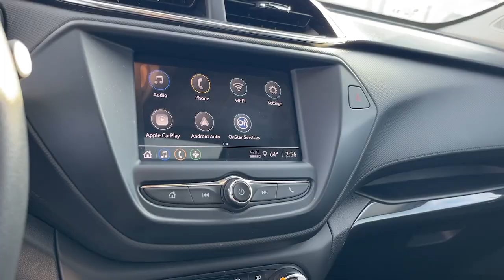2022 Chevrolet TrailBlazer LT Oak Lawn, Matteson, Northwest Indiana, Calumet City IL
Pre-Owned 2022 Chevrolet TrailBlazer LT available at Kingdom Chevrolet located in 6603 S Western Ave, Chicago, IL, 60636.

Servicing the Oak Lawn, Matteson, Northwest Indiana, Calumet City area.

Get into the  2022  Chevrolet TrailBlazer.  Make the most of every outing in this can-do Trailblazer. Its spacious, comfortable cabin, flexible interior, and standard touchscreen connectivity make it easier than ever to relax and enjoy the journey. These are just some of the great options this vehicle comes with: Wireless Apple Carplay®/Android Auto®, Keyless Entry, Heated Driver Seat, Satellite Radio, Back-Up Camera, Fog Lamps, Heated Mirrors, Steering Wheel Audio Controls, Power Driver Seat, Electronic Stability Control. Feel up for whatever the road has in store in this well-designed Trailblazer. Treat yourself to a test drive today. Our staff will toss you the keys and give you an outstanding customer experience.